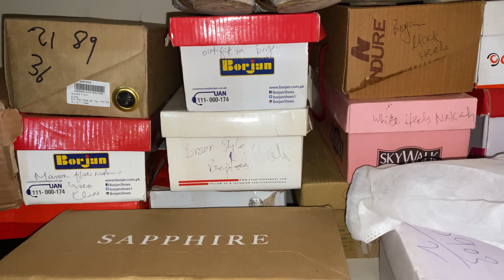After many request now i am sharing some of my shoes collection😘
After many request now i am sharing some of my shoes collection😘 lifewithaena ​⁠